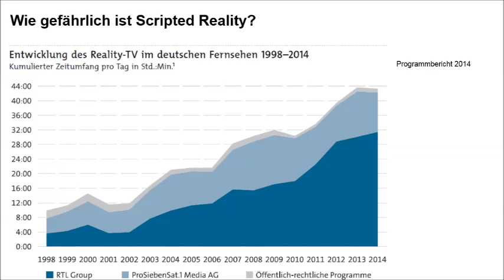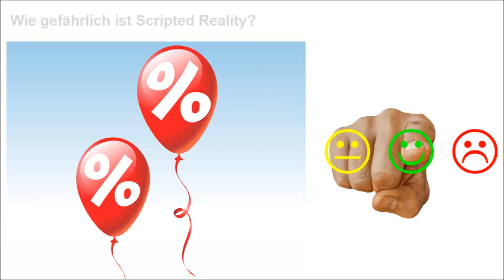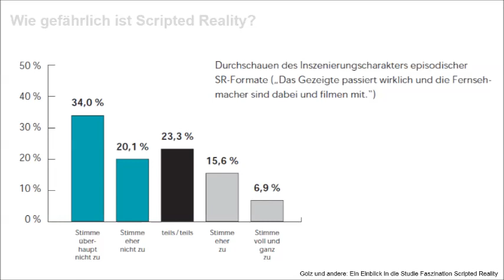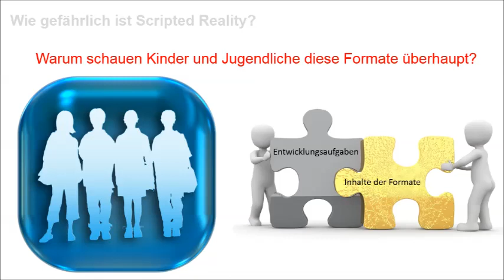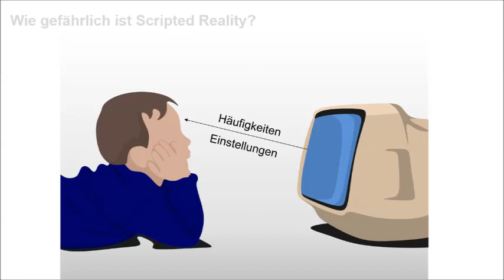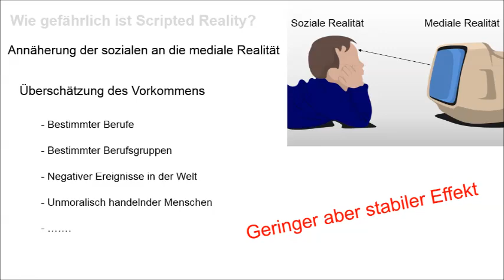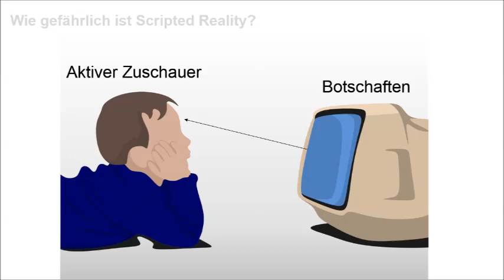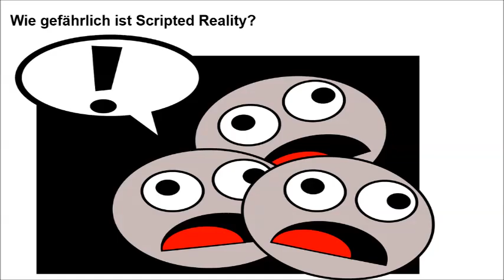Wie gefährlich ist Scripted Reality?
An Scripted Reality lässt kaum jemand ein gutes Haar. Besonders Eltern, deren Kinder solche Formate schauen sind sehr kritisch. Aber ist da überhaupt etwas dran? Wie gefährlich sind die Formate denn eigentlich?

Quellen:
Gölz, Selg, Niemann & Schenk: "Manchmal hoffe ich, dass es nicht wirklich ist."

Gölz, Selg, Niemann & Schenk: Faszination Scripted Reality.

LfM: tv.profiler #2. Eine Unterrichtseinheit zu Scripted Reality

Programmbericht 2014